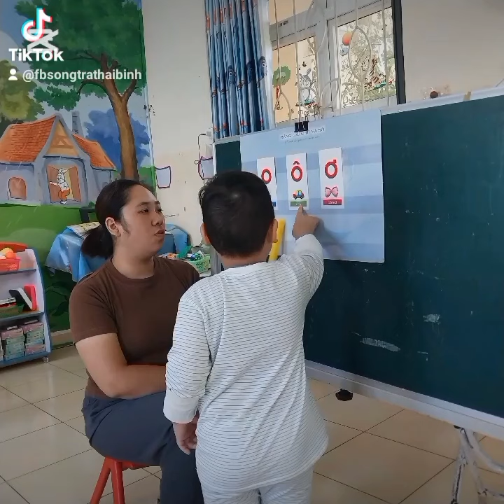lớp chị khánh my học tốt quá